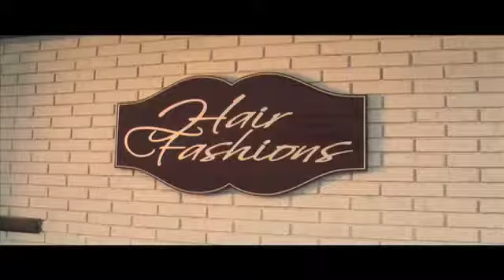R U READY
DIRECTED BY MARQUIS BELL